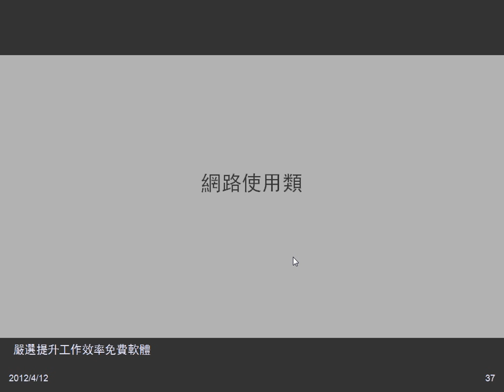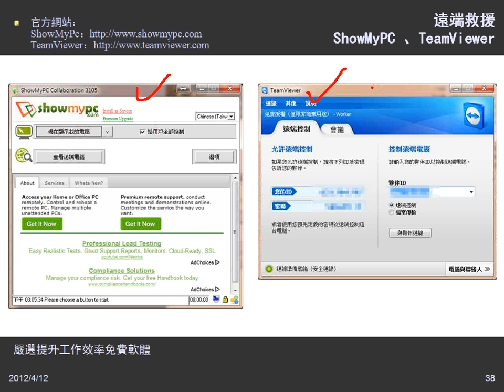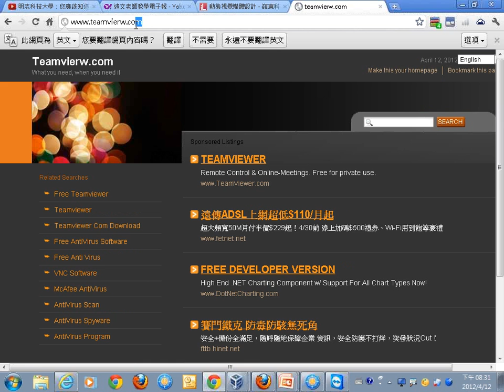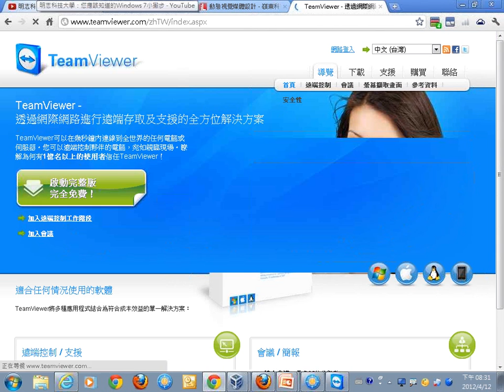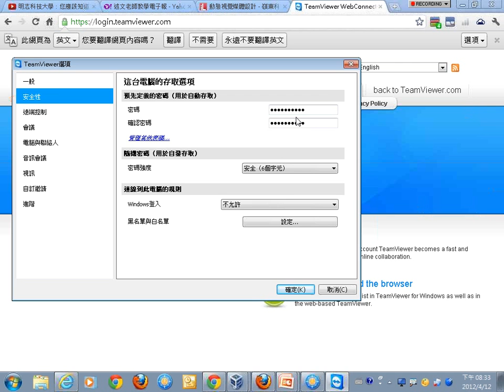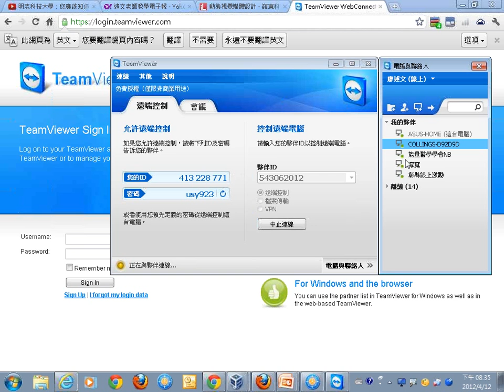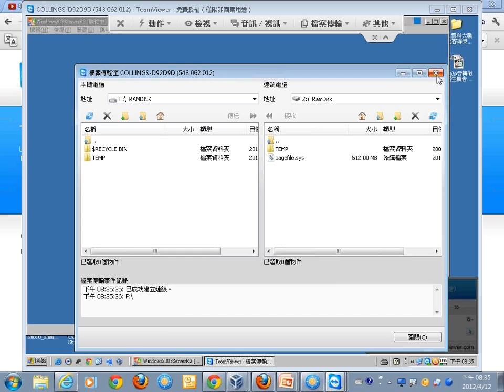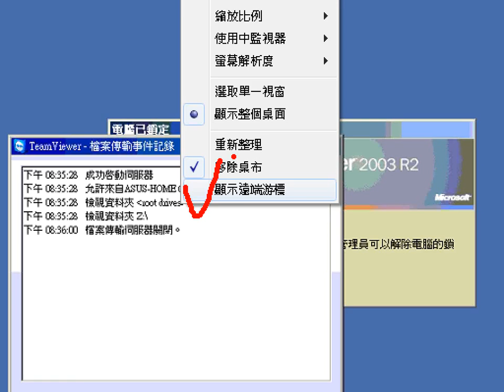11網路使用類